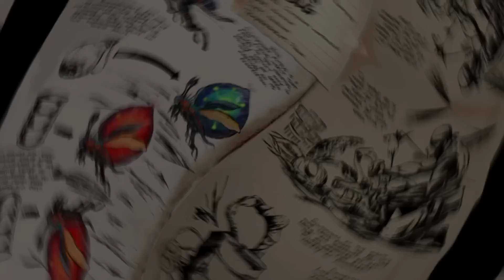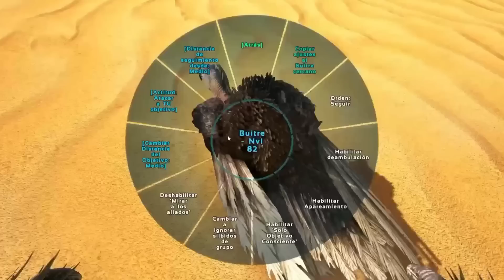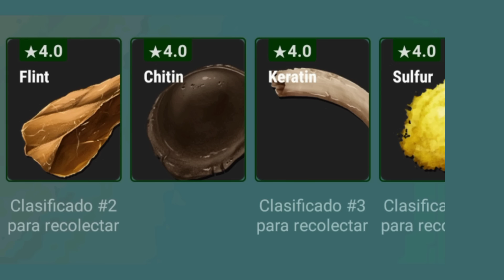Nuevos dinos de desierto para Ark Mobile Renovado.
Hola mis queridos supervivientes de Ark. En mis últimas encuestas me habían pedido que querían un vídeo sobre los nuevos dinos que vendrán en el nuevo Ark Mobile Renovado. así que lo prometido es deuda, aquí Les traigo todos los dinos de clima desértico lanzados originalmente en el mapa de Ark Survival scorched Earth y llevados a otros mapas lanzados después.
Para los que tengan la duda la información está disponible en la página oficial de Ark donde se afirma que nuevos mapas serán lanzados.

Información textual:
¡Tenemos noticias importantes para Mobile Survivors! A finales de año, anticipamos un relanzamiento de ARK: Mobile como un producto completamente renovado. Se basará en una versión gráficamente mejorada del código base de Switch debido a la mayor potencia generalmente disponible con los dispositivos móviles e incluirá nuevas características y contenido de Switch y cambios específicos para dispositivos móviles. Planeamos lanzar todos los paquetes de expansión y mapas sin cañón con el tiempo en esta versión renovada y, a partir de ese momento, ARK: Mobile tendrá su ciclo de vida de producto y su hoja de ruta.